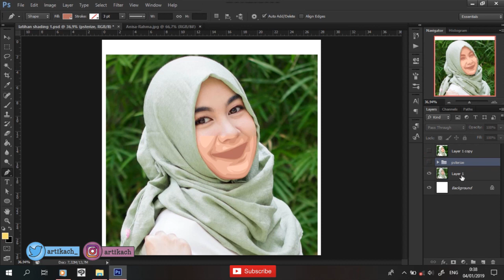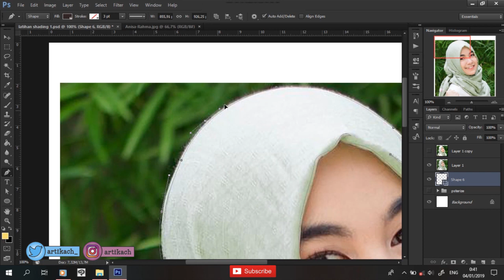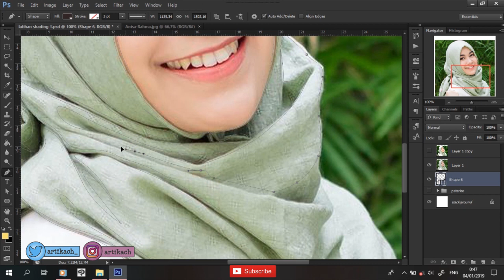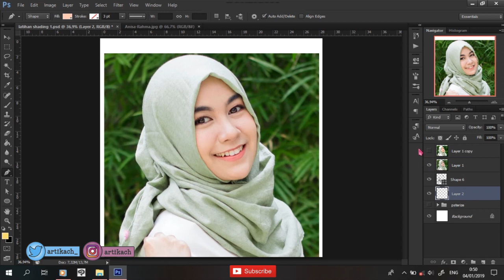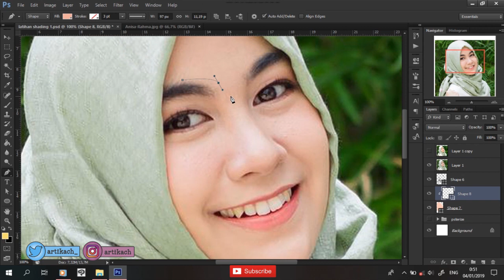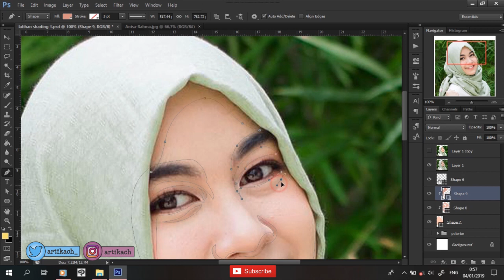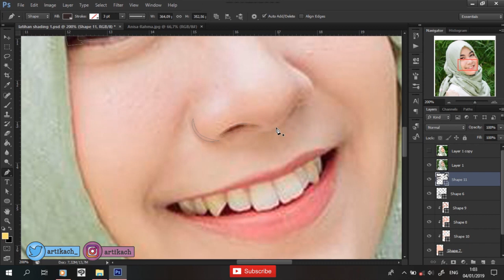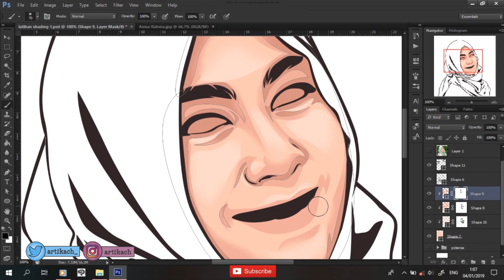Tutorial Vector Pemula Shading Wajah Tanpa Posterize - Adobe Photoshop CS 6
Assalamualaikum :D

Video kali ini aku akan share tutorial membuat vector shading wajah manual/tanpa posterize menggunakan software Adobe Photoshop CS 6. Kritik dan saran bisa ditulis di kolom komentar atau ke social media aku.
so gimana nih guys, kalian teamposterize atau teammanual nih? hehe~

Semoga tutorial ini bermanfaat ya :)

Facebook : Artika Candra Hapsari

Wassalamualaikum :D